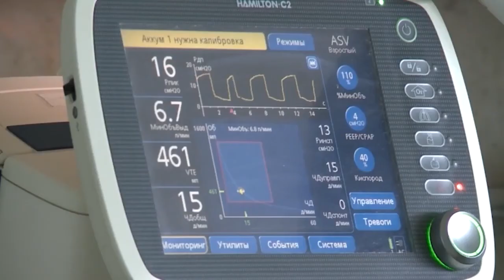В Подмосковье увеличивают коечный фонд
Ещё почти 1190 новых заражений Ковид-19 зафиксировано в Подмосковье за предыдущие сутки. В Подмосковье уже увеличен коечный фонд на 2000 мест. Главам муниципалиетов рекомендовано создать резерв для госпитализации новых заболевших. По словам Андрея Воробьева, на данный момент в регионе развернуто порядка 10 тыс. коек. Из этого числа свободно около 15%. В Мытищах со вторника также оборудованы дополнительные коечные места. В деревне Сухарево в терапевтическом отделении МГКБ уже подготовлены 40 дополнительных легких коек, всего для больных ковидом сейчас предусмотрены 630 мест в стационарах. (12+)